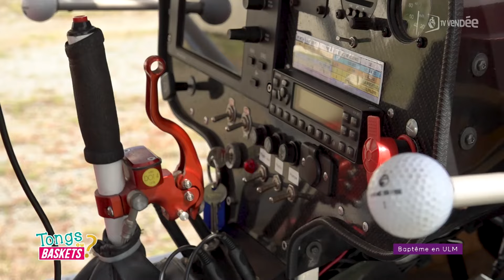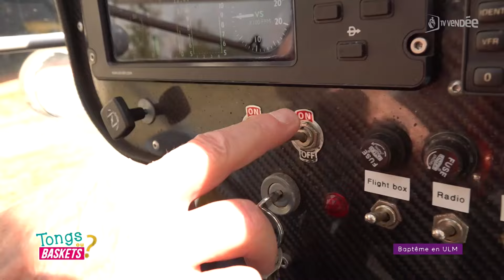Tongs ou baskets ? Baptême de l’air en ULM à Mouchamps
Vous rêvez de voir la Vendée vue du ciel ? Tout comme Fanny, partez à la découverte du bocage ou de la côte vendéenne lors d'un baptême en ULM à Mouchamps. Vous pourrez apprécier ce vol et découvrir ainsi la richesse et les merveilleux paysages que vous ne serez pas prêt d’oublier !
N’hésitez plus, contacter Gérard de l’association Vol ULM Mouchamps pour affiner votre parcours et il vous donnera ses conseils qui vous permettront d'apprécier cet instant magique. Un baptême de l'air qui va vous procurer une sensation de liberté et fera de ce moment, un souvenir inoubliable riche en sensations.
Bienvenue dans votre émission tongs ou baskets !